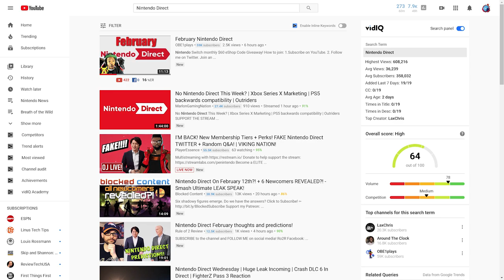Nintendo Directs Have Helped Save Video Game Culture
Nintendo Directs have become a gaming culture phenomenon unlike anything we have ever seen in this industry. In a way, they have helped save gaming culture.